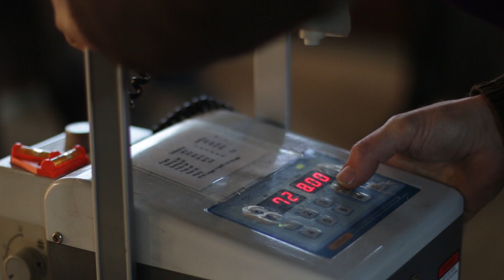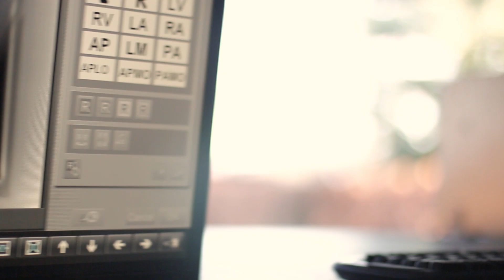Röntgenfoto's bij paarden (mobiele röntgen)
Bij Dierenkliniek de Kempen kunnen wij röntgenfoto`s maken van uw paard bij u aan huis. Zowel een röntgenologische keuring als röntgenfoto`s voor kreupelheidsonderzoek gebeuren dan bij u thuis zodat u niet met de trailer onderweg hoeft.